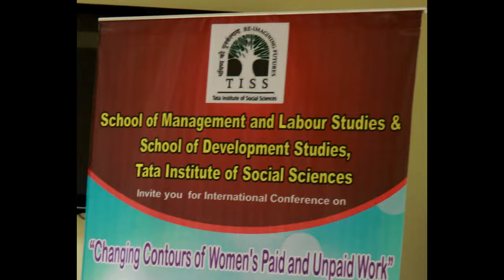TISS-International Conference on Changing Contours of Women's Paid and Unpaid Work. Day 1, Part 1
Dates: 12-13 July, 2018
School of Management and Labour Studies & School of Development Studies

ActionAid Association (AAA), Citizens' Rights Collective (CiRiC), European Commission (EC), Friedrich Ebert Stiftung (FES), UNI-APRO, International Centre For Development and Decent Work(ICDD), German Academic Exchange(DAAD), Federal Ministry For Economic Cooperation and Development (BMZ), Excellent Centre For Exchange And Development (EXCEED), Bharat Petroleum Corporation of India (BPCL) and Indian Oil Corporation of India (IOCL)